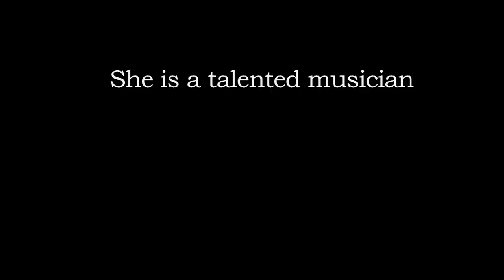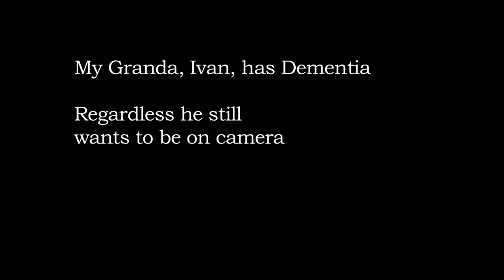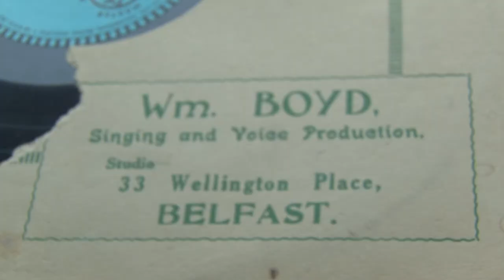The Modest Musican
The story of Margaret Atkinson. A very talented musician who talks to us about her love of the piano and how it has changed over the years.